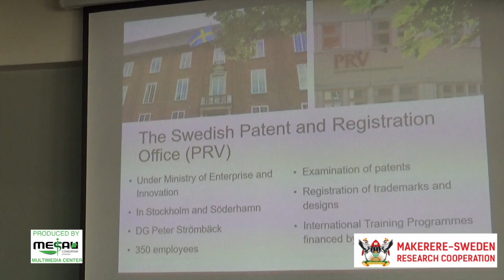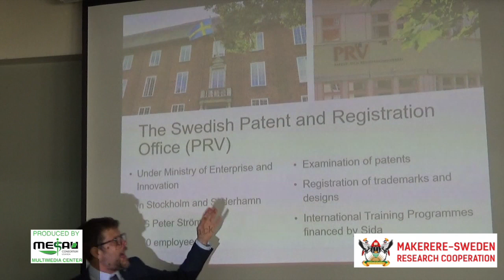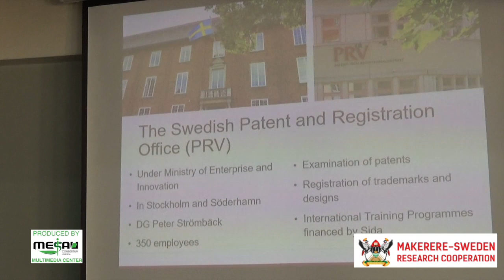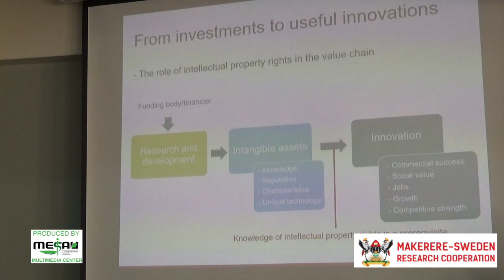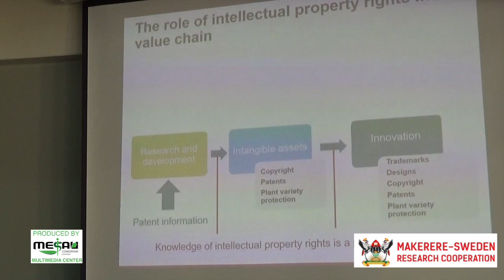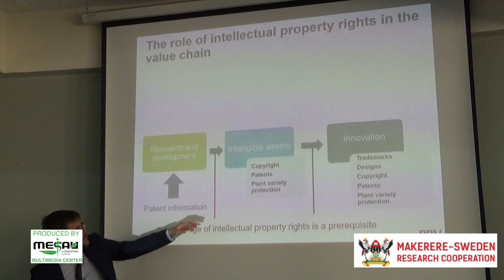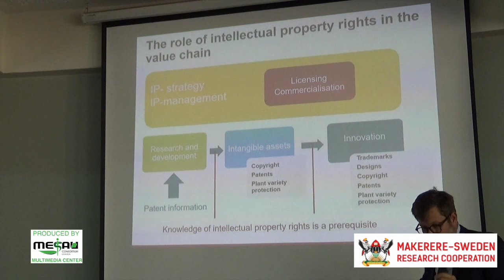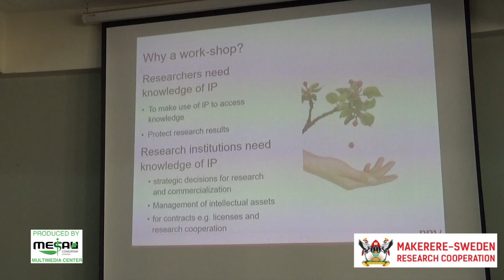Patrick Anderson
Makerere University-Sweden Bilateral Research Cooperation.
Makerere University Intellectual Property Management Committee meeting with the Swedish Patent & Registration Office